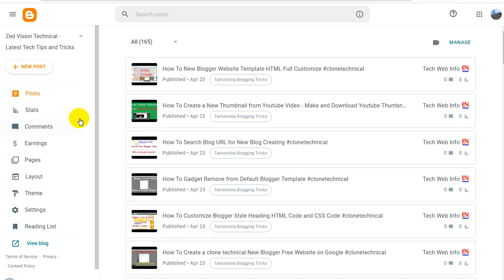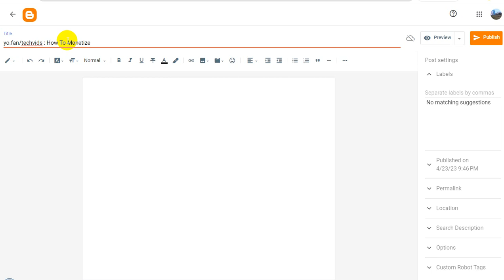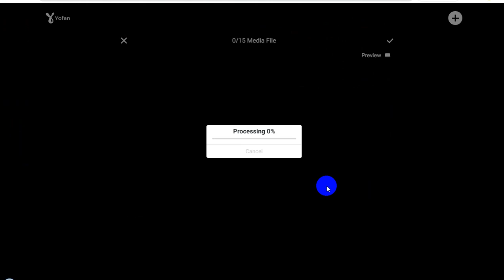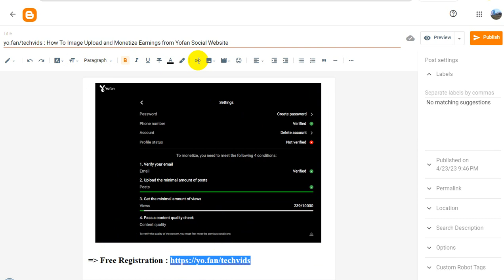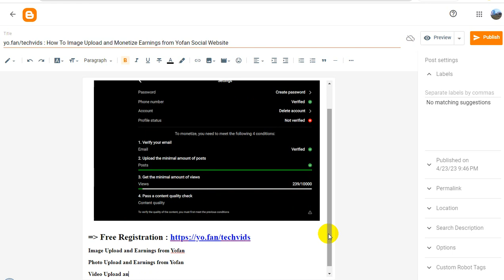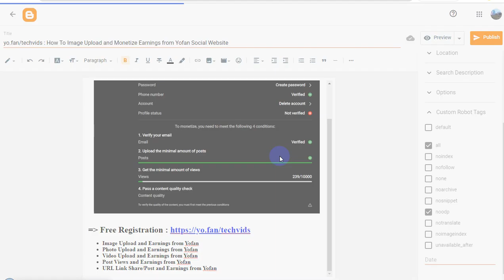Tomonisha Blogging Tricks : How To Properly Image Post and Share on Blogger Website